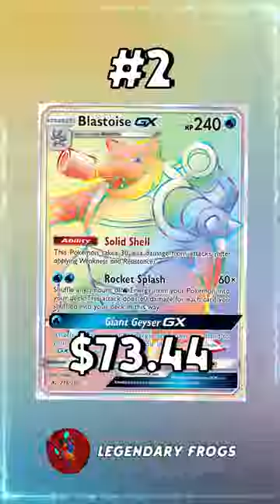Top 10 Blastoise Full Art Pokemon Cards